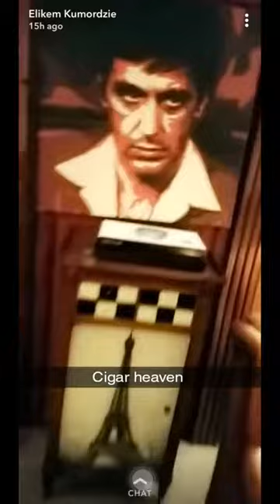Not yet divorced Elikem spotted chilling with sugar mummy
Elikem Spotted chilling with Pokello  At Aqua Safari ’ Amidst Divorce Brouhaha